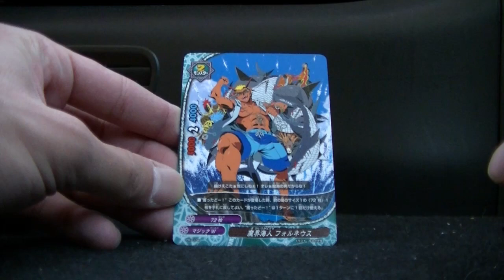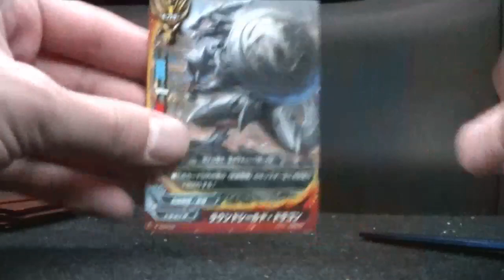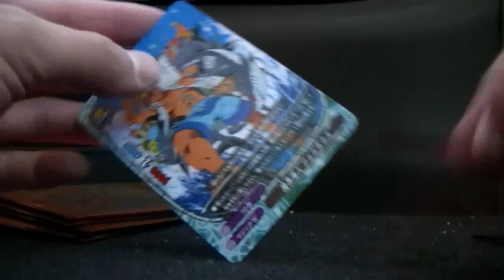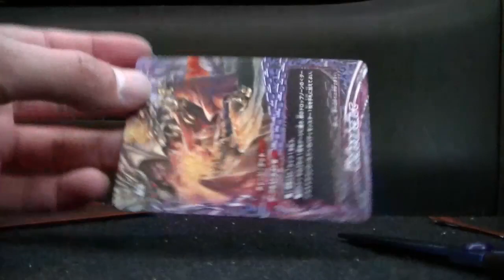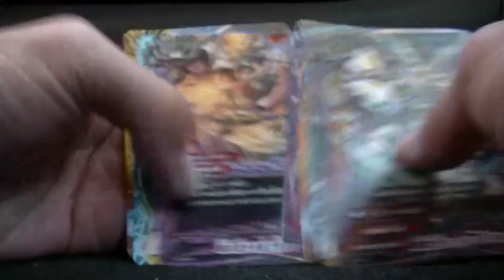煉獄ナイツお得キャンペーン14パック開封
バディファイトの煉獄ナイツ６パックで１つ付いてきます。